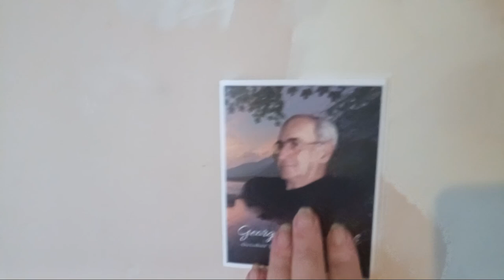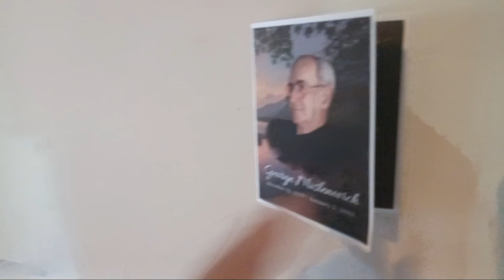What I been doing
Welcome to my Paranormal channel. not for kids P.G
hope you will enjoy your visit blessings